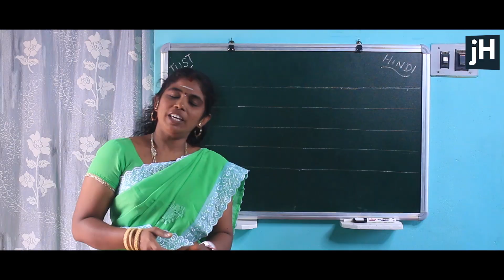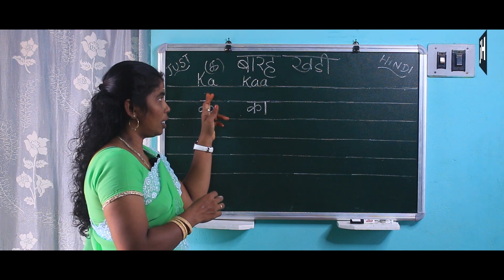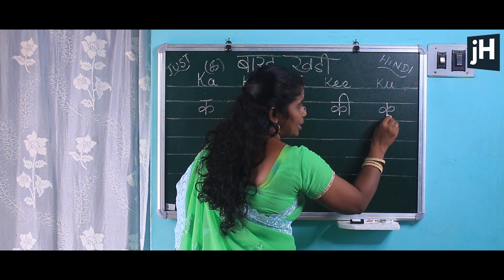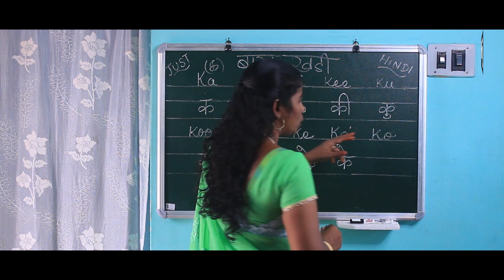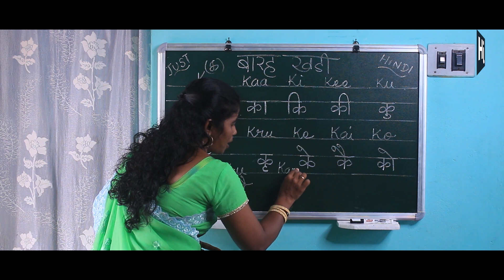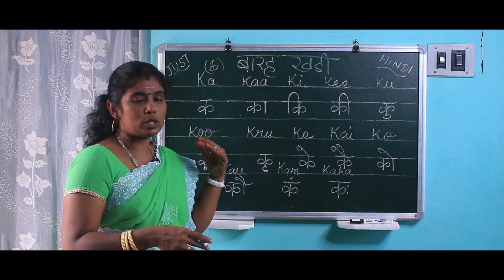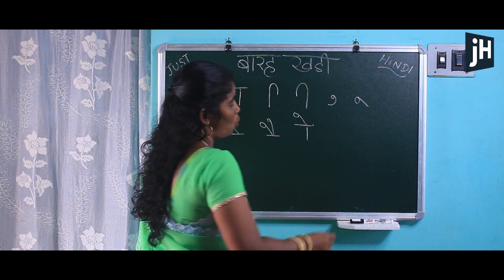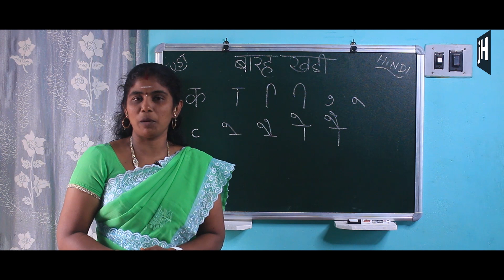EP 07 - ALPHABETICS in HINDI - Just HINDI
Just HINDI

In this video we are gonna Learn and Write the Alphabetic Characters in HINDI.

A Tutorial Channel to learn HINDI through TAMIL in a easy way. Me, MAHESWARI B. - Hindi Pandit having a better experience in teaching HINDI to school and College Students. The videos from our channel will help you to learn HINDI in an easy manner through TAMIL.

Follow our channel for further videos

Thanks.